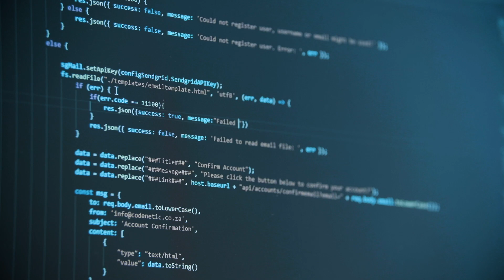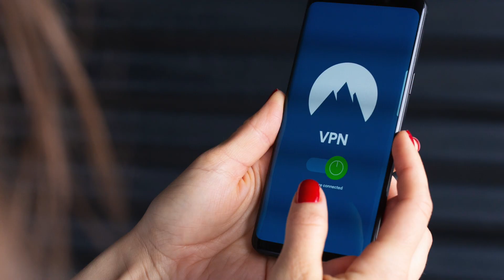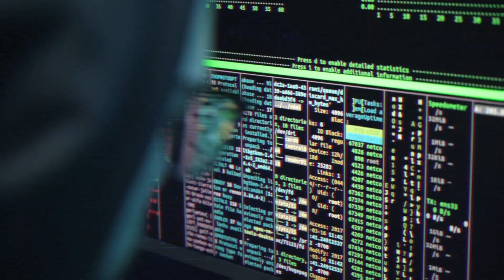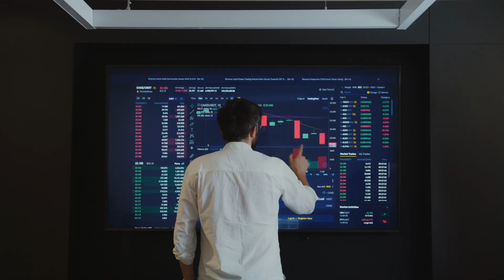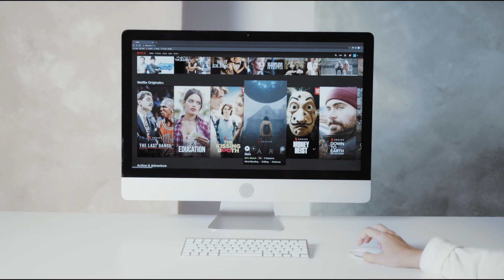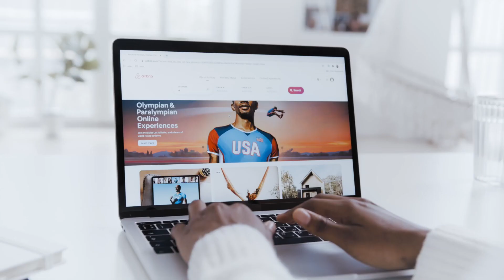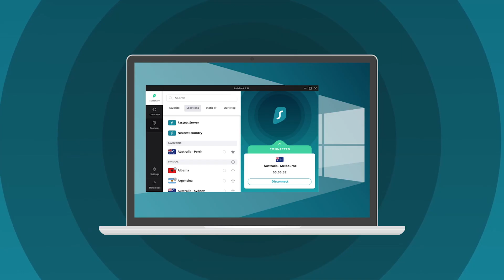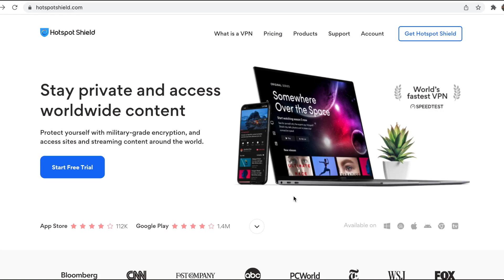Myths What VPN can and cannot do - Top 3 best free and paid VPN 2022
VPN Myths Debunked: What VPNs Can and Cannot Do

The best VPN for 2022.
With hundreds of free VPNs available,  Here are the top 3 Paid.

1. ExpressVPN: Try TechRadar's #1 VPN for free
We have reviewed more than two hundred VPN providers,  both free and paid,  and our top recommendation right now is ExpressVPN.  Given the risks of using free VPNs,  we think the price is absolutely worthwhile - plus,  it comes with a no-questions-asked 30 day money back guarantee,  too.

2. NordVPN: The world's biggest VPN brand
Chances are,  even if you don't know a lot about virtual private networks you may have heard of NordVPN.  It advertises on TV,  sponsors sports teams and has been a leader in the market for over seven years.  Nord doesn't quite lead the way right now but it's still a fantastic service and currently $3.31 USD per month.

3. Surfshark: World-class VPN,  very reasonable price
Still too expensive?  Then look no further than Surfshark.  From just $2.21 USD per month it's a fantastic,  premium option that's unbelievably simple to use and has become a TechRadar favorite.  It offers most of the same features as the other top services,  just for less money.

Now The best 3 free VPN for 2021:
1. ProtonVPN Free.
Our #1 free VPN - unlimited data allowance without paying a cent
Supported on: Windows,  Mac,  Android,  iOS,  Linux | Servers countries: 3 | Data limit: Unlimited | 24/7 live chat support: No

2. PrivadoVPN Free.
Free VPN with global servers and a juicy data limit
Supported on: Windows,  Mac,  Android,  iOS | Servers available: 12 | Data limit: 10GB per month | 24/7 live chat support: No

3. Hotspot Shield Free VPN.
Easy-to-use free VPN that gets you started in an instant
Supported on: Windows,  Mac,  Android,  iOS | Servers available: 1 | Data limit: 500MB per day | 24/7 live chat support: No